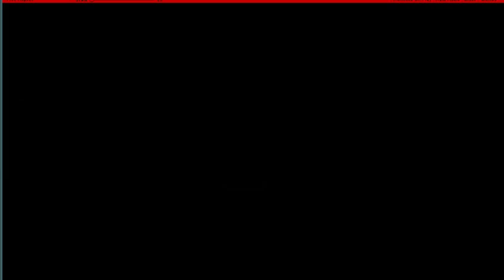Sheep Haappens Main Menu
Improved Main menu in our upcoming game and brand new loading screen is ready. What do you think? We think it is the beeeeeeeest!